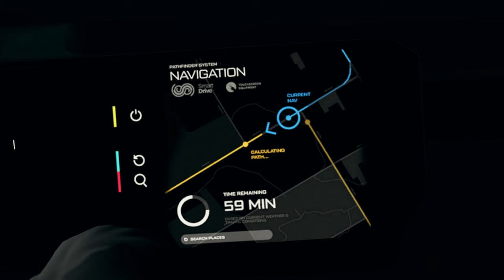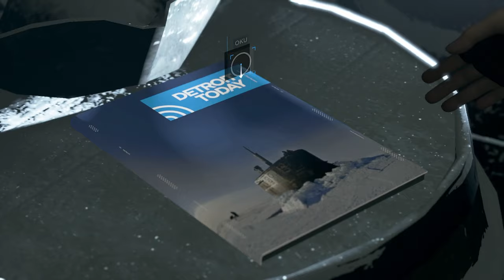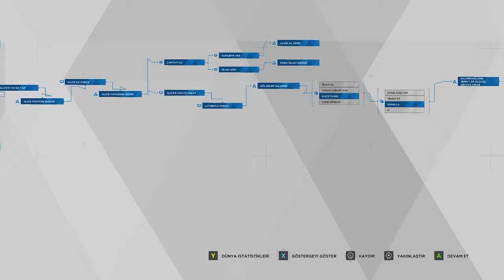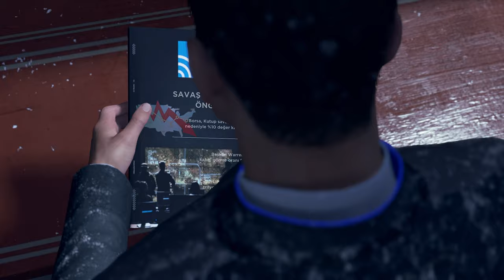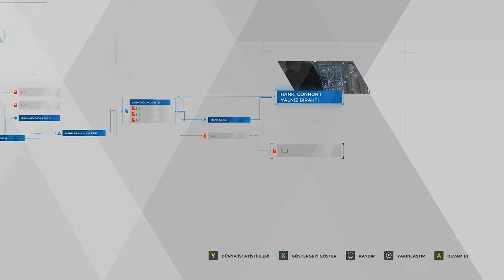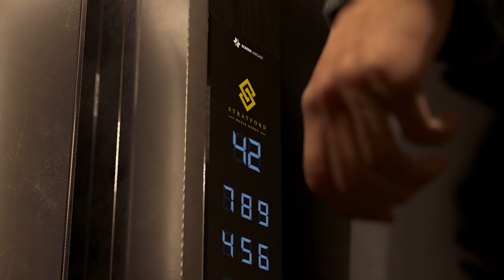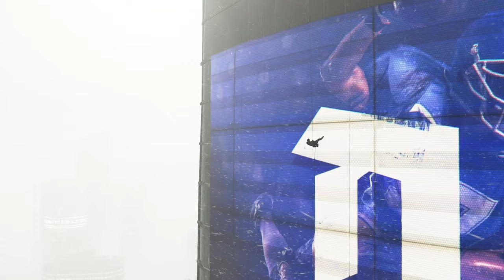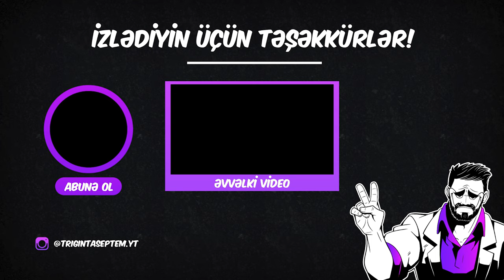AZADLIQ UĞRUNDA | Detroit: Become Human #8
Detroit: Become Human oyununa davam edirik, 8-ci bölüm. Xoş izləmələr!